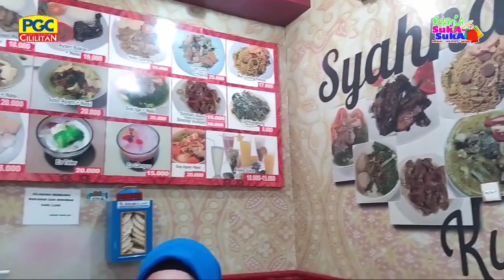BELANJA SUKA SUKA - RESTO LEGEND MURMER DI PGC